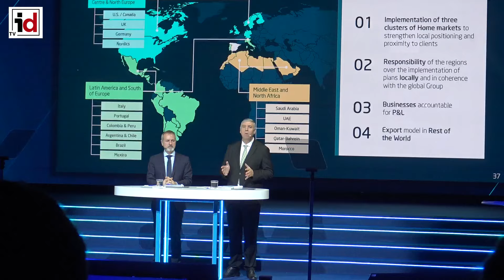Indra presenta su plan estratégico 'Leading the Future' para 2024-2026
Puede ampliar la información de esta noticia en el siguiente enlace

Indra ha presentado esta miércoles su plan estratégico para el período de 2024 a 2026 bajo el nombre ‘Liderando el futuro’. En el marco de su Capital Market Day, el presidente de la compañía, Marc Murtra, y el consejero delegado, José Vicente de los Mozos, han señalado el compromiso de Indra por transformar el mercado de defensa nacional e internacional y convertirse en menos de 10 años en el coordinador de referencia en defensa, aeroespacio y tecnologías digitales avanzadas.